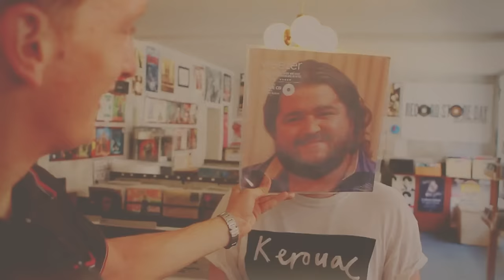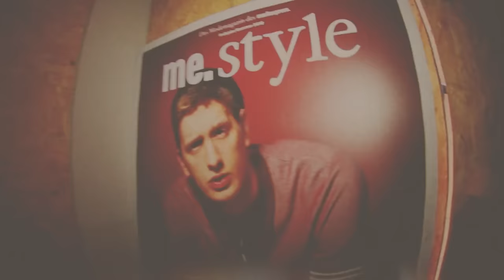Kraftklub - Karl Marx Stadt (official video)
Album "In Schwarz" bei iTunes | Amazon
Album "Mit K" bei iTunes | Amazon